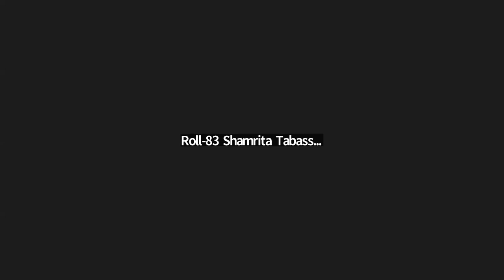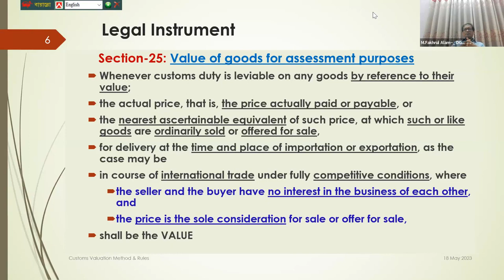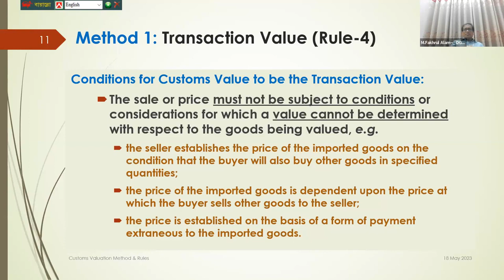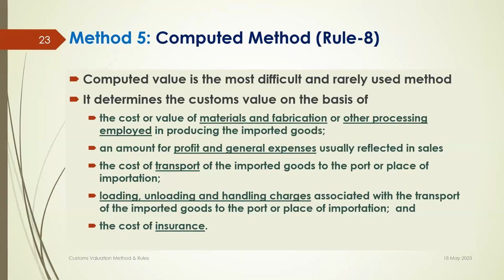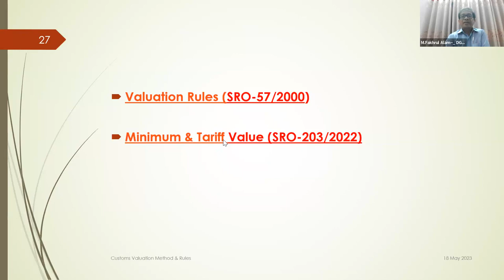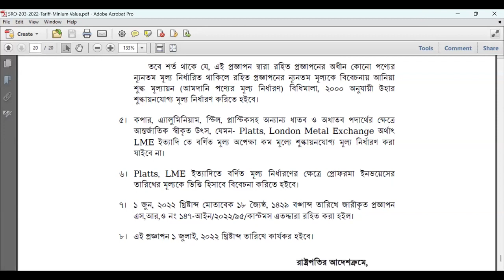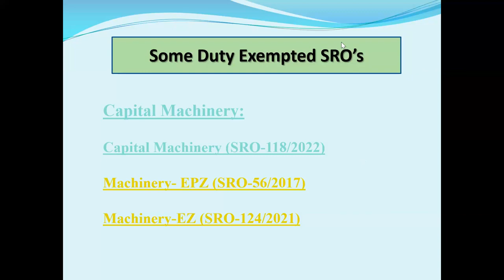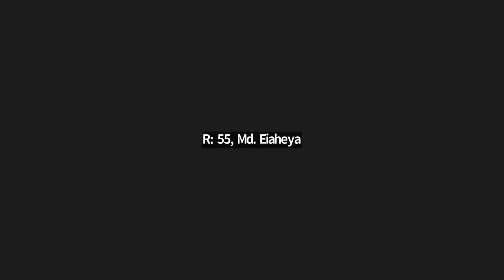Customs Act 1969 Class 01 by ICAB Taken by Mr Mohammad Fakhrul Alam, DG, CIID, NBR, GOB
Customs Act 1969